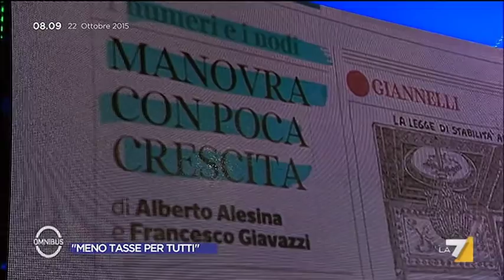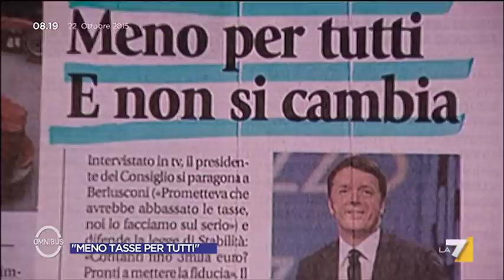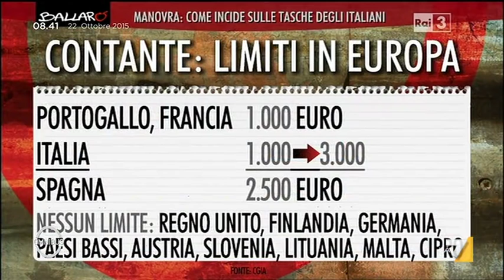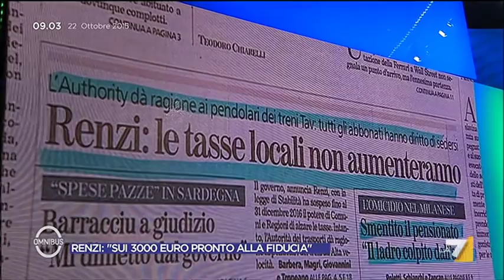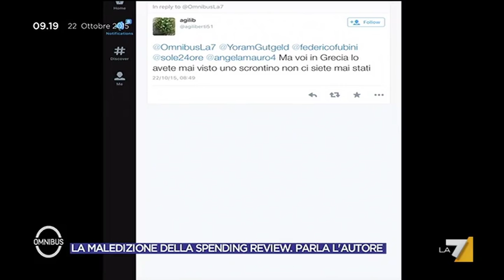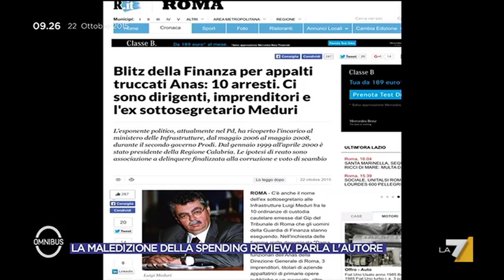Omnibus - "Meno tasse per tutti" (Puntata 22/10/2015)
Ospiti Yoram Gutgeld (commissario per la spending review), Veronica De Romanis (economista), Alessandro Plateroti (vicedirettore Il Sole 24 Ore), Federico Fubini (Corriere della Sera), Angela Mauro (l'Huffington Post).